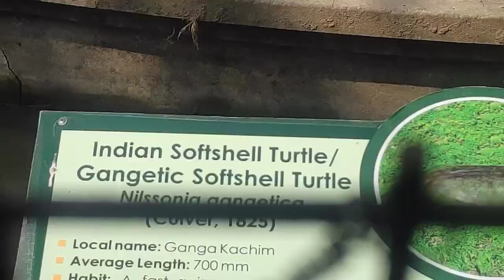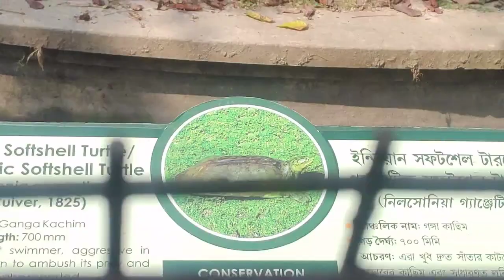58 GATE | GARCHUMUK ZOOLOGICAL PARK | GARCHUMUK PARJATAN KENDRA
Garchumuk Parjatan Kendra, Garchumuk Zoological Park, 58 Gate

Garchumuk is located on the district of Howrah of West Bengal at the confluence of River Hooghly River Damodar enhancing the scenic beauty of the location.

Trains are available from Howrah, which takes around 45 minutes to reach Uluberia. From Uluberia, you will find jeep, bus, ambassador and trekker to reach Garchumuk.

What is Garchumuk famous for?
Essential Garchumuk
Garchumuk Deer Park. Parks.
Mahishadal Rajbari. Speciality Museums.
Gurusaday Museum. Speciality Museums.
Mystery Rooms. Escape Games.
Sabarna Sangrahashala. Speciality Museums.
Loknath Temple. Points of Interest & Landmarks.
Nature Park. Nature & Wildlife Areas, Parks.
Parnashree Vivekananda Kanan.

Uluberia – Shyampur Rd, Srirampur, West Bengal 711314